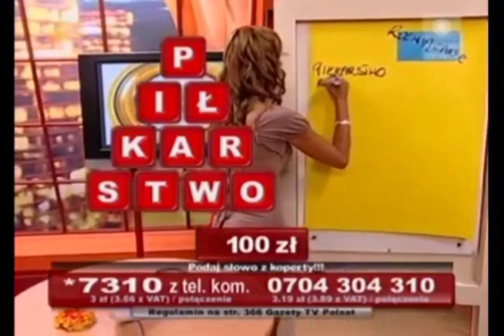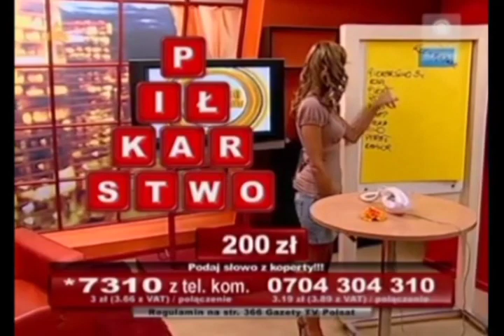Nagroda Gwarantowana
2009 Polsat
Beata Cwalińska
Telemedia InteractiveTV